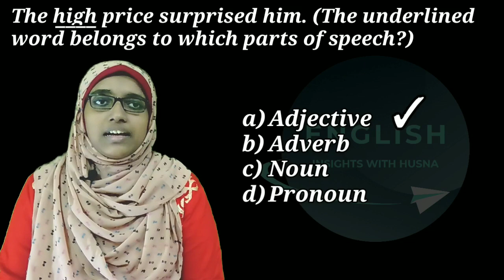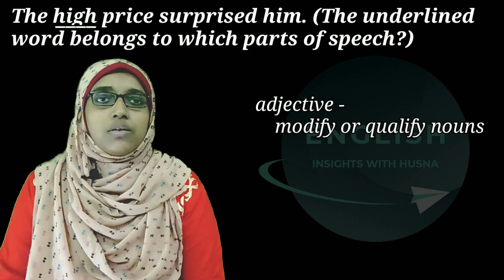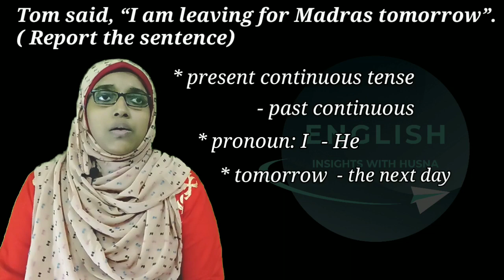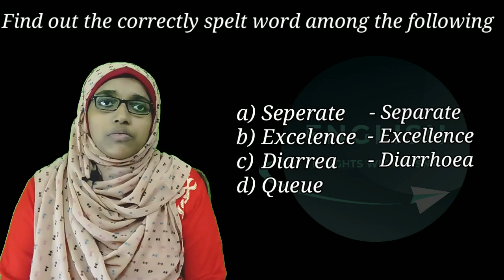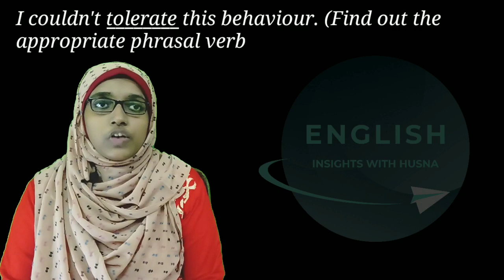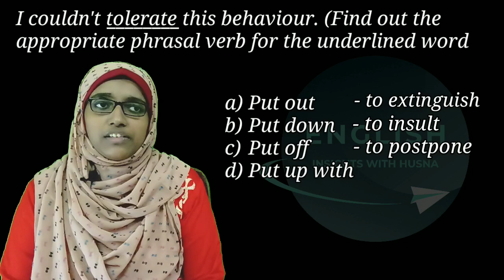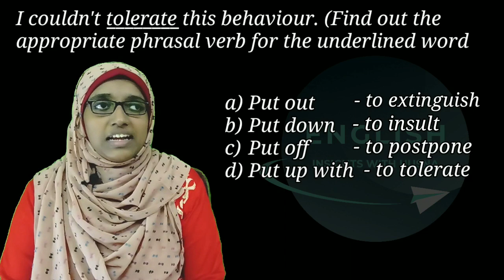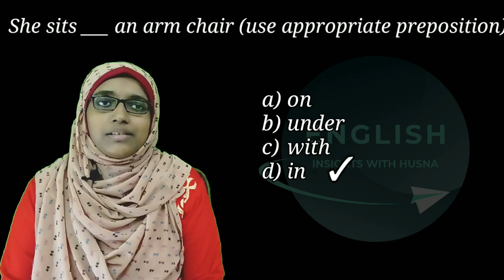Most Expected VEO,LDC English Questions_Part 4_English Insights with Husna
In this video entitled "Most Expected VEO,LDC English Questions Part 4: English Insights with Husna", I have included the most expected English grammar questions that could be asked for the upcoming PSC examinations including VEO and LDC exams.
Highlighted areas in this video are:-
Question tag
Active and passive voice
Reported speech
Correct the spelling
Prepositions
Phrasal verbs